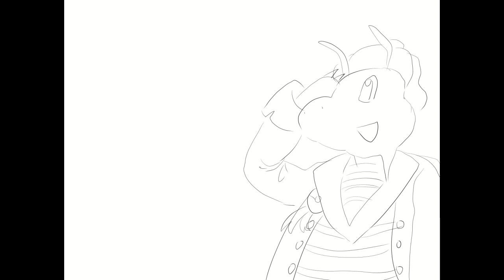Drawing Marine Style Dragonite from Pokemon Unite [Pokemon] [Marine Style Dragonite] [Digital Art]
After my OCD worsened in 2014, (and my OCD was especially worse when I drew digitally, like in 2021 for example. It only just got a tiny bit better around 2022) I stopped drawing beautiful/handsome anime people. E.g. I used to draw detailed hair that captured the flow and movement, ✨ but after OCD the hair has gotten stiff and hard.

I’ve never had any art tutorial or class, and I still have not tried any sketching, blocking-in, or tracing. (I was born in 2000.)

What awaits us beyond the horizon? 🌈✨

A suggestion to draw Marine Style Dragonite by UltraDragonite !
This was Dragonite ’s new Marine Style outfit in Pokemon Unite at that time. I drew this long ago, but wasn’t sure when was a good time to upload this, lol ^^; So… here it finally is! Sorry it took so long.

I currently have uploaded 90 Pokemon fanarts!

Title: Marine Style Dragonite
Drawn on 21st May 2022

Video of the full drawing process of my Pokemon Unite fanart, featuring Dragonite in his Marine Style Holowear.

This Pokemon Unite fanart of Marine Style Dragonite was recorded with the timelapse recording feature in Clip Studio Paint.

Song used in this video:
Seaside Piazza by Aaron Kenny

I have a pretty bad case of OCD, so if you see me repeating, undoing, going back and forth, etc. it might be from the OCD. For example, anytime where there are lines that are for nothing.